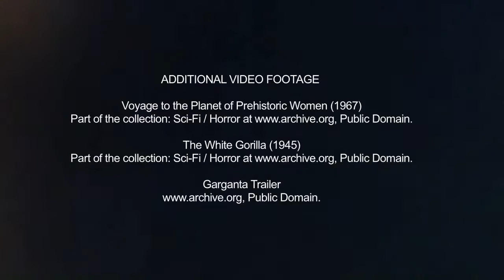Fleshlight - The Wee-Beasties (official video)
VIDEO BY VIV G 2011
Music Artist: The Wee Beasties.